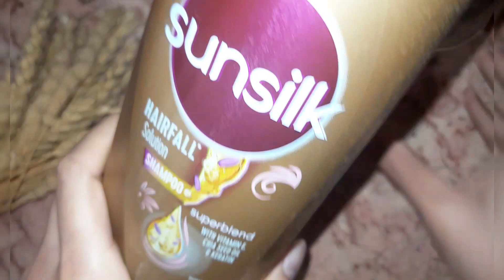How to make shampoo at home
Ready to teach you this interesting and new lesson??🥰
Today I will teach you how to make shampoo at home👍🏻
This shampoo is great for strengthening hair roots and hair shafts and for hair loss🌹🥰
Let's go and make our hair better...

I am Maha😊, here I am going to teach a whole educational video at home.
 I will teach you how to make lipstick at home with excellent coloring
Diy Lipstick and cream, skin care products are made from organic and skin-friendly ingredients It provides pure and natural handicrafts  for learning.👇

Diy
Diy lipstick & cream
Skin care
Anti wrinkle
Mask
Homemade
How to make a rejuvenating mask
Organic